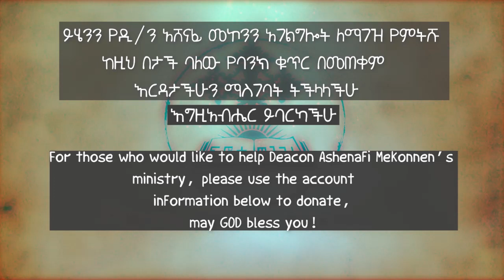የእግዚአብሔር ቤተክርስቲያን ክፍል ፫ በዲ/አሸናፊ መኮንን Ye Egizabher Bete Christian part 3 Deacon Ashenafi Mekonen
Welcome to the Ethiopian Orthodox Tewahedo  Church Gospel Channel